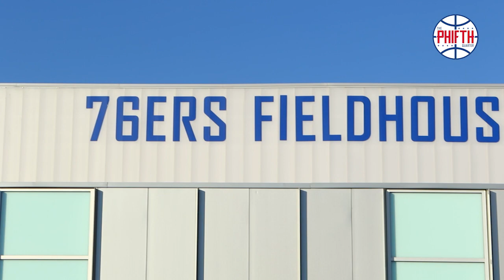A Tryout With The Delaware Blue Coats - A Phifth Quarter Documentary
David Fenster of The Phifth Quarter try's out for The Delaware Blue Coats. Follow his journey from the day of the tryout, all the way to media day.